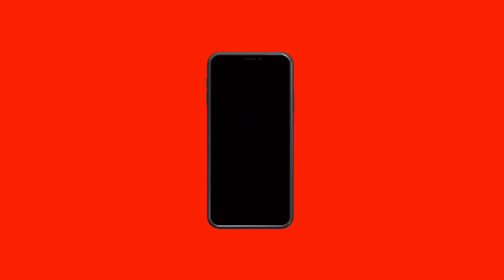Muss man Putin verstehen? Ein Streitgespräch mit Diether Dehm über den russischen Angriff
### Dieses Video ist der Ersatz für die Ursprungsversion, in der es Tonprobleme gab. Sie können diese immer noch hier aufrufen